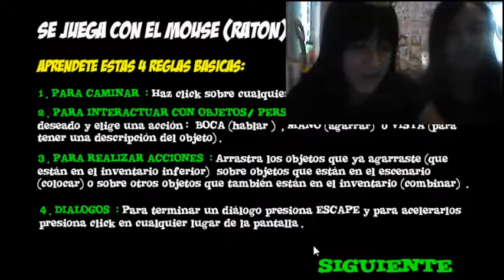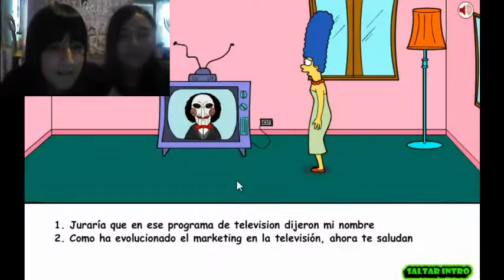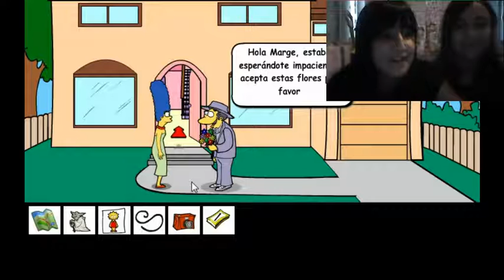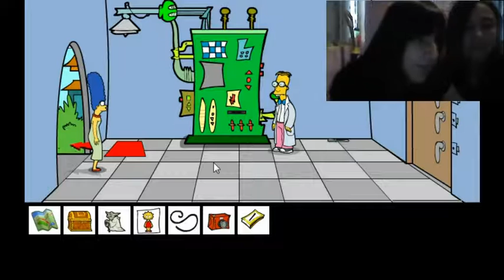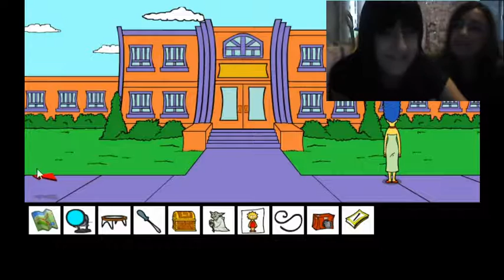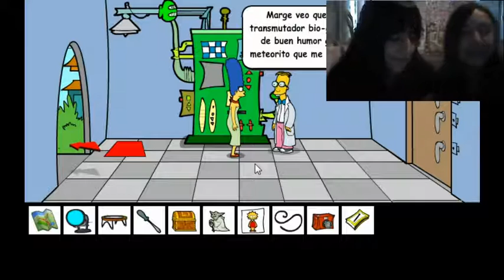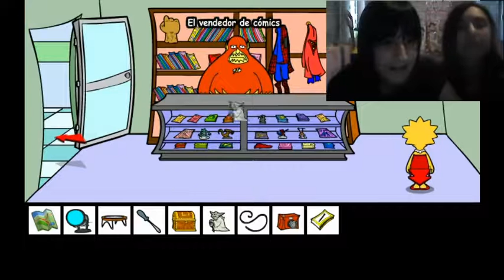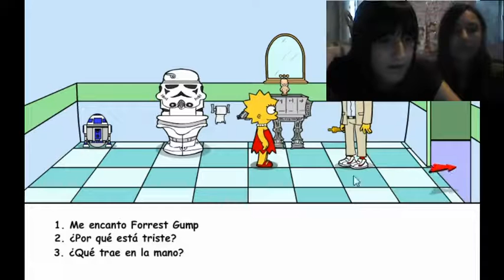marge saw game: parte 1